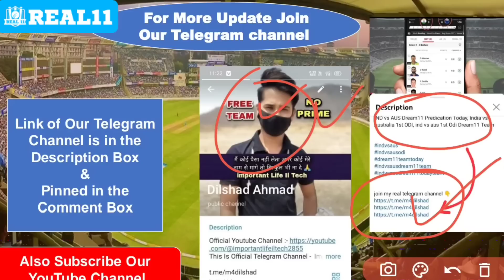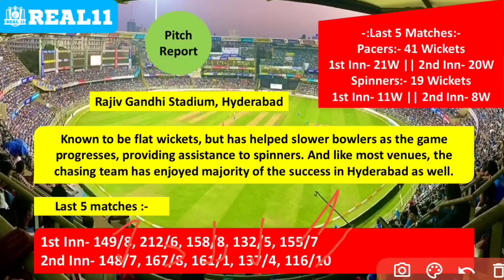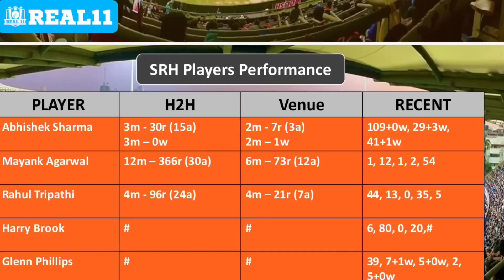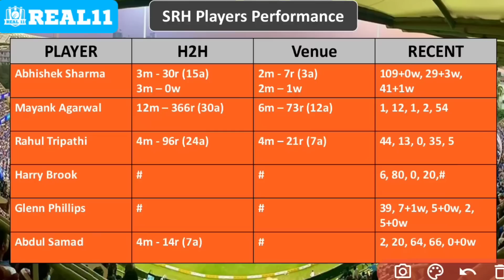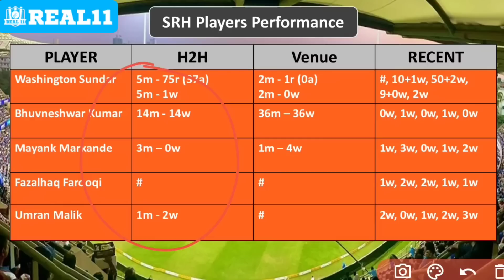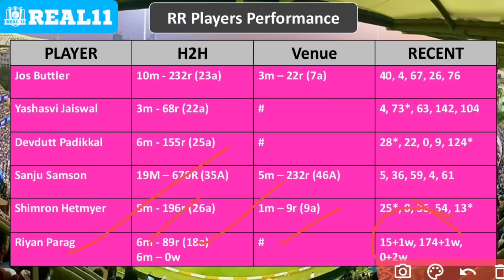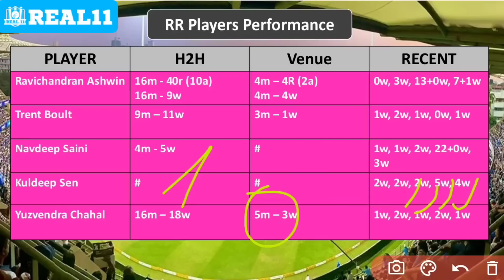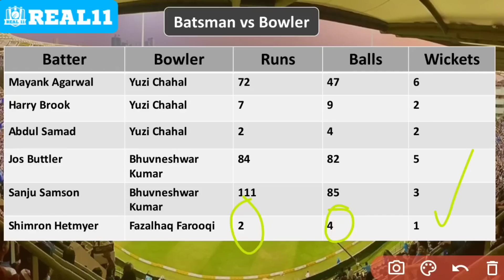SRH vs RR Dream11 Predication, Hyderabad vs Rajasthan, SRH vs RR, SRH vs RR dream11,Tata Ipl 2023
srh vs rr dream11 prediction 2023,
srh vs rr dream11 prediction today match,
Hyderabad vs Rajasthan today dream11 team prediction,
srh vs rr playing 11,
Rajasthan playing 11,
Delhi Capitals playing 11,
lucknow vs delhi,
pbks vs kol 4th Ipl match prediction,
ipl t20 2023 today match prediction,
Lucknow vs Delhi Capitals dream11 Prediction Today,
Hyderabad vs Rajasthan dream11 team,
Hyderabad vs Rajasthan ipl t20,
Lucknow vs Delhi Capitals today t20 match prediction,
indian premiere league t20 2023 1st match dream11 prediction,
srh vs rr ipl 4th t20 match dream11 team,
srh vs rr dream11 team today match,
Tata ipl T20 2023,
ipl t20 srh vs rr,
srh vs rr dream11 today prediction,
srh vs rr today match prediction,
srh vs rr player stats,
srh vs rr dream11 today match,
Punjab Kings Scuad vs Kolkata Knight Riders ipl T20,
Sunriser Hyderabad vs Rajasthan Royals,
Sunriser Hyderabad vs Rajasthan Royals 4th ipl Match 2023,
srh vs rr T20 dream11 team,
srh vs rr dream11 prediction today,
srh vs rr grand league team,
srh vs rr dream11 winning grand league team,
Lucknow vs Delhi Capitals 3rd ipl match,
Lucknow vs Delhi Capitals toady T20l dream11 prediction,
srh vs rr ipl t20 match dream11 prediction,
srh vs rr team playing 11,
ipl srh vs rr,
ipl srh vs rr dream11 prediction,
Sunriser Hyderabad vs Rajasthan Royals ipl today match dream11 team,
ipl 4th t20 match team,
ipl t20 dream11 team today,
ipl t20 2023,
Rajiv Gandhi International Stadium  Pitch report,
Rajiv Gandhi International Stadium  Pitch report today,
dream11 today match pitch report,
dream11 team of today match,
fantasy team,
fantasy dream11 team,
fantasy buzz,
fantasy cricket guru,
fantasy expert,
team4win,
Rajiv Gandhi International Stadium Hyderabad pitch report in hindi,
Rajiv Gandhi International Stadium Hyderabad ipl record,
Rajiv Gandhi International Stadium Hyderabad batting or bowling pitch,
Rajiv Gandhi International Stadium Hyderabad is help pacer or spinner,
Rajiv Gandhi International Stadium Hyderabad pitch report,
srh vs rr Rajiv Gandhi International Stadium Hyderabad pitch report,
Rajiv Gandhi International Stadium ipl record,
Rajiv Gandhi International Stadium t20 record,
hyderabad pitch report,
ipl 2nd match dream11,
Hyderabad Rajasthan dream11 prediction,
Hyderabad versus Rajasthan dream11,
srh versus rr dream11 prediction,
srh rr dream11 prediction,
Lkn versus Dc dream11 team,
srh vs rr pitch report,
srh vs rr 2023,
ipl 2023 2nd match gt vs csk dream11 prediction,
lkn vs dc dream11,
rr versus srh dream11 team,
indian premiere league t20 today match prediction,
indian premiere league t20 dream11 team today,
Lucknow vs Delhi,
Lucknow vs Delhi Capitals Ipl Match dream11,
Lucknow Super Giants vd Delhi Capitals,
Lucknow vs Delhi Capitals dream11 prediction,
Lucknow vs Delhi Capitals ipl dream11 prediction today,
Lucknow Cricket Stadium Pitch Report,
Super League T20 today match dream11 prediction,
pakistan super league t20 2023,
Rajiv Gandhi International Stadium Hyderabad pitch report today,
Rajiv Gandhi International Stadium Hyderabad srh vs rr pitch report,
Sunriser Hyderabad vs Rajasthan Royals dream11 prediction today match,
dream11 aaj ke match ki team,
Sunriser Hyderabad vs Rajasthan Royals dream11 team,
Hyderabad versus Rajasthan,
Sunriser Hyderabad vs Rajasthan Royals dream11 prediction,
pbks vs kol dream11 prediction today,
ipl today match dream11 prediction,
how to wing grand league 2023,
dream11 download,